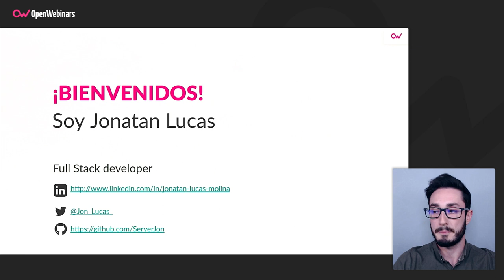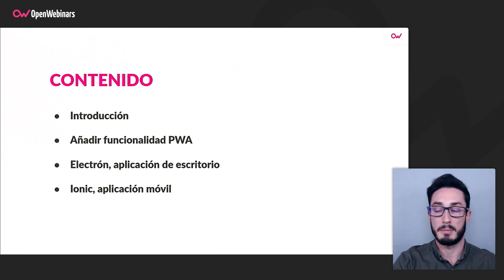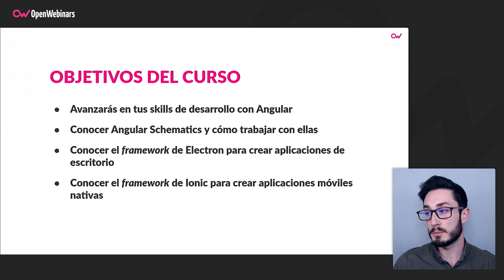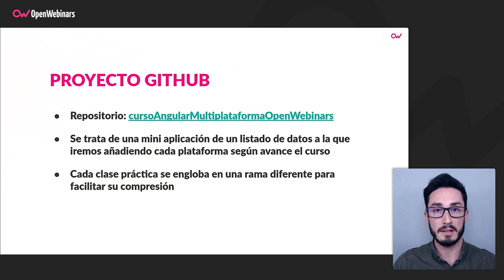Curso de Angular en el mundo de la multiplataforma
Realizando este curso conseguirás ampliar tus conocimientos para un desarrollo avanzado de aplicaciones web con Angular, usando Angular Schematics, que permite crear aplicaciones de escritorio con Electron y aplicaciones móviles con NativeScript en un solo proyecto.

- Conocer Angular Schematics.
- Aprender a crear varias versiones de un mismo proyecto.
- Crear aplicaciones de escritorio con Electron.
- Crear aplicaciones móviles con NativeScript.

Comienza este Curso de Angular en el mundo de la multiplataforma